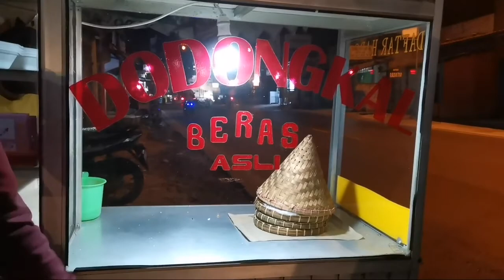Makanan Tradisonal || Makanan Jadul || Dodongkal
Hallo Gaes
Hallo Gaes
Hallo Gaes

balik lagi sama gua si cewe ngegasss doyan makan pedaaaaaaass, tp video kali ini gua pgn makan yg manis" dlu gaes.

Video kali ini gua makan makanan jadul alias makanan jaman dulu, namanya dodongkal, sampai skrng gua gak tau gaes dodongkal itu artinya apa, hehee
klo ada yg tau kalian komen ya..

Hatur Nuhun